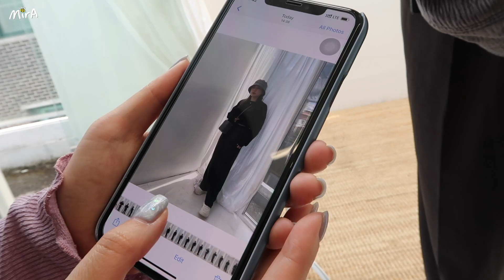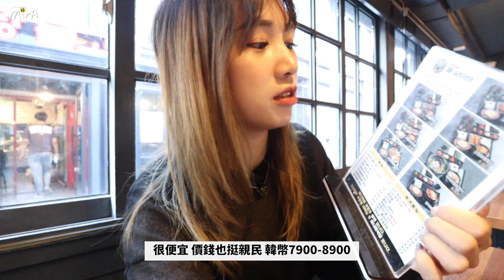[韓國Vlog🇰🇷] 我和Liz不和傳說? 去studio拍攝巧遇Liz? 幫家裡買添置小植物+第一次換盆｜找到弘大cp值超高家食店｜換手機保護貼 🐝 Mira 咪拉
❤️❤️❤️❤️購買前請注意❤️❤️❤️❤️

💛 折扣CODE：MIRA2020 （大寫）
💛 門市/ whatsapp/ 網頁下單「全單88折」
      (建議買多件用whatsapp /前往門市落單）
💛 其他優惠/acc/代購不能一併使用
💛 折前原價買滿1500可成為Okb vip
💛 Okb vip 2件包郵 / 非vip 4件包郵
💛 優惠期間由2020/9/1開始，為期一個月

🐝 因為韓國東大門物流受最近疫情影響, 所以發貨會比平時需要更長的時間，預計需要最少三至四星期以上，請客人務必留意喔！

🐝 買4件以上免運費，斷貨會安排退款處理（買錯size不能退款）

🐝 訂購查詢請whstapp聯絡OKB 客服人員, 因為查詢很多，OKB CS會按whatsapp發送的次序由底開始回覆，各位記得要耐心等候，不要重發喔!不斷重發會令信息置頂，引致未能更快得致回覆。加上換季當中，OKB本身的客戶群也很多，請耐心等待OKB回覆喔^^

🐝  Mira's Pick DISPLAY會陸續到門市，FOLLOW IG (@OHKOREABEAUTY_OLY) 可以更快看到DISPLAY到店的更新~

🐝 兩間門市營業時間如下：奧海城2期UG08E 12-8PM／旺角好景1201室 2-8PM    (如營業時間有變將在STORY中公開，未作公布下按以上正常營業時間運作)